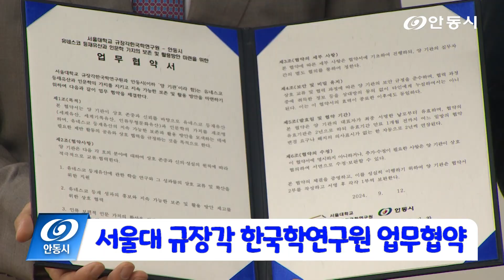[안동 현장 리포트] 9월 12일, 서울대 규장각 한국학연구원 업무협약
[안동 현장 리포트] 9월 12일

서울대 규장각 한국학연구원 업무협약

💖누리는 삶, 💝더하는 행복, 💕나누는 미래